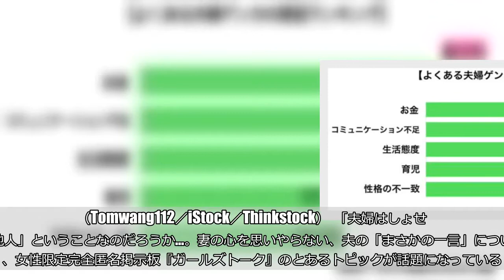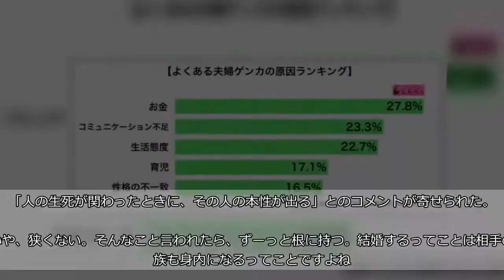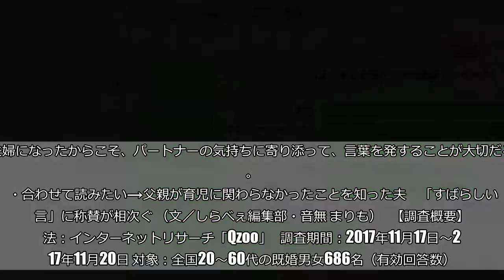父親が危篤状態の妻、夫の「まさかの一言」に絶句 「本性が出る」と怒りの声続出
（Tomwang112／iStock／Thinkstock）  「夫婦はしょせん他人」ということなのだろうか…。妻の心を思いやらない、夫の「まさかの一言」について、女性限定完全匿名掲示板『ガールズトーク』のとあるトピックが話題になっている。    ■妻、「俺の親じゃないじゃん」の一言に絶句  夫とは週1回程の頻度で顔を合わせるだけという、投稿者の女性。いわゆる別居生活を送っている。そんな投稿者の祖父が他界したのだが、夫には、葬儀に来てお線香をあげてほしくないようだ。  以前、投稿者の父親が危篤状態だったとき、夫は「俺の親じゃないじゃん」と発言。妻の父親の死を、まったく他人事のように捉えていた。  それから1年が経った今でもその一言が許せず、今回、祖父が亡くなったことにも「俺のおじいちゃんじゃない」と思っているはずだという。  もしも夫が来るつもりなら、来てほしくないと断りたいが、自分の心が狭いのかと掲示板に投げかけた。     ■「一緒に生きていきたくない」と怒りの声  今回の投稿に対し、掲示板には「一緒に生きていきたくない」「許せない」と、軽率な言葉を放った投稿者の夫への怒りの声が続出。「人の生死が関わったときに、その人の本性が出る」とのコメントが寄せられた。   「いや、狭くない。そんなこと言われたら、ずーっと根に持つ。結婚するってことは相手の家族も身内になるってことですよね。それを『俺の親じゃないじゃん』って、はぁ？　なんだそれ。いやいや顔を合わせるような相手で、そんな発言があった相手なら（葬儀に来てもらうことを）お断りします」     「あんたのじいちゃんじゃないから、来なくていいよ。あんたの親が死んでも、私の親じゃないから葬式行かないよ。オッケー？　じゃ！　ってことで」     「許せないです。一緒に生きていきたくない。人の生き死にの際の対応に、本性が出る気がする」     「そういうときにこそ、本性が出るもんですよね。だから、旦那さんは心から思ってるんでしょうね。そんな人に線香1本もあげさせたくないですよね！　今後の旦那さんとの関係も考えたくなる発言ですわ！」     ■よくある夫婦ゲンカの原因とは？  しらべぇ編集部では以前、全国20～60代の既婚男女686名を対象に「夫婦ゲンカ」についての調査を実施。結果、「よくある夫婦ゲンカの原因」として一番多くあげられたのは、「お金」だった。       今回、投稿者が訴えたように、たった一言の言葉が、相手を1年経っても許せないくらいに怒らせることも。夫婦になったからこそ、パートナーの気持ちに寄り添って、言葉を発することが大切だろう。  ・合わせて読みたい→父親が育児に関わらなかったことを知った夫　「すばらしい一言」に称賛が相次ぐ （文／しらべぇ編集部・音無 まりも）   【調査概要】   方法：インターネットリサーチ「Qzoo」   調査期間：2017年11月17日～2017年11月20日 対象：全国20～60代の既婚男女686名（有効回答数）